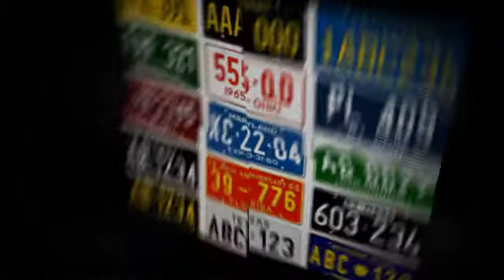A L O F Auto Tags Coupon Flasher